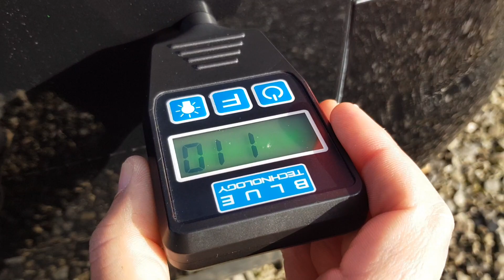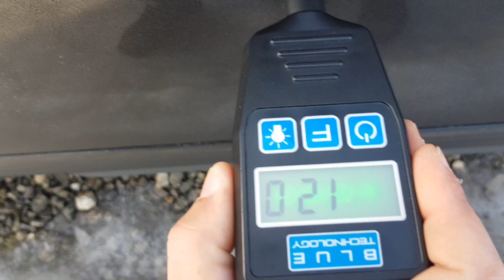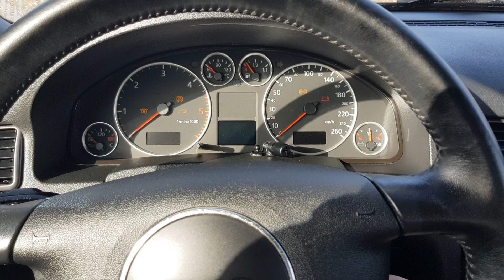Audi A6 C5 pomiar grubości lakieru